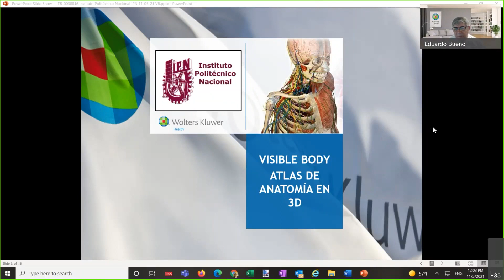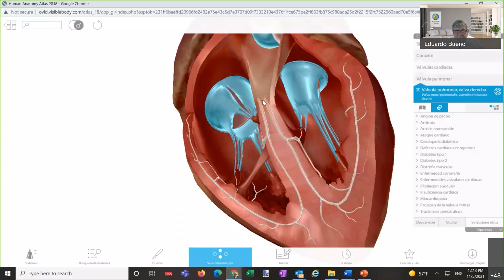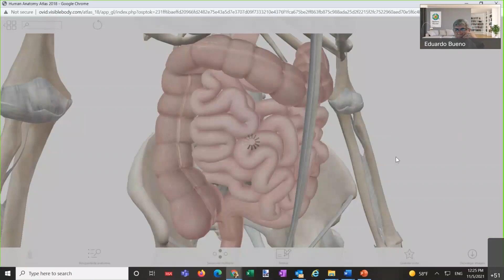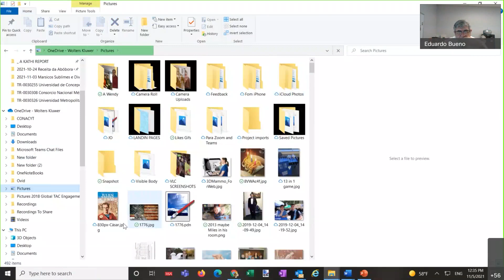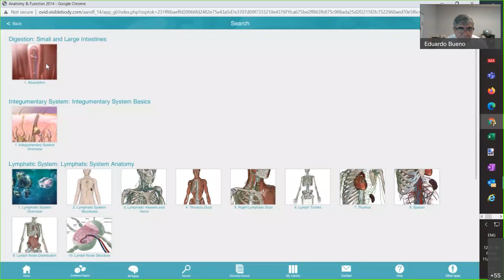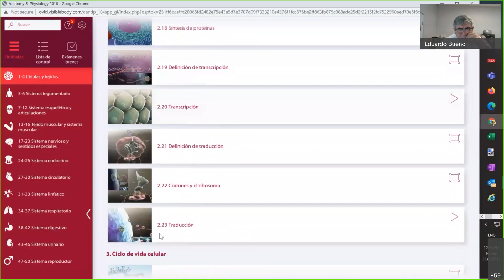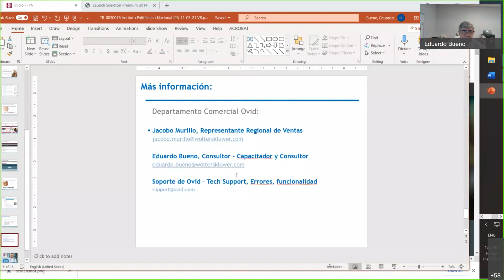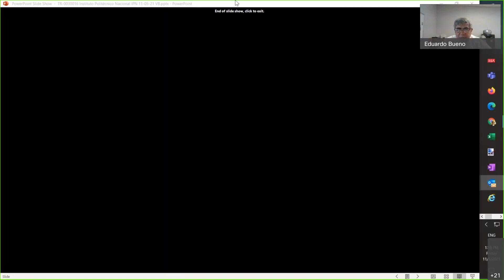IPN Visible Body Anatomía Humana 3D